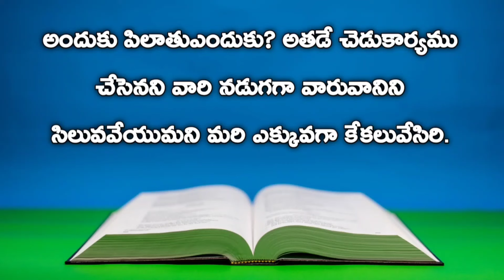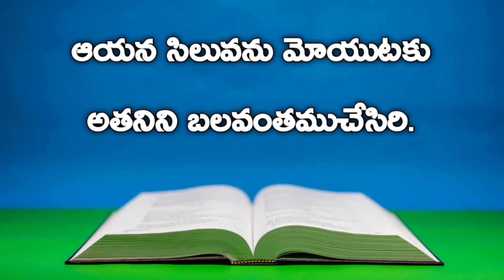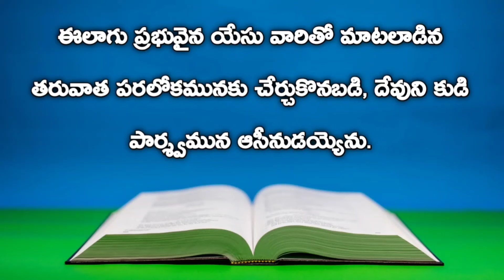Gospel Of Mark Audio In Telugu | Telugu Audio Bible Mp3 | mark suvaratha telugu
OLD TESTAMENT ( పాత నిబంధన )

జెకర్యా :

మలాకీ :

NEW TESTAMENT ( క్రొత్త నిబంధన )